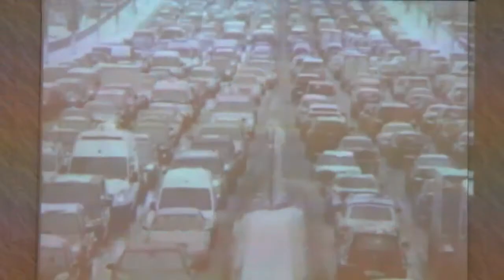конкурс Пальянова Яна